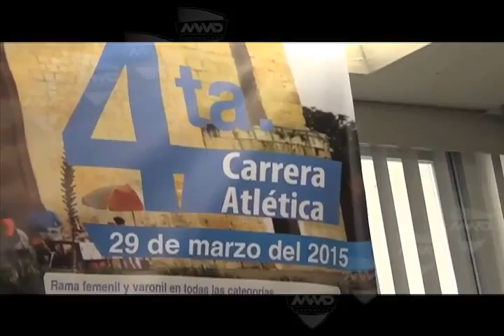Carrera "Yo amo correr" (mvm televisión)